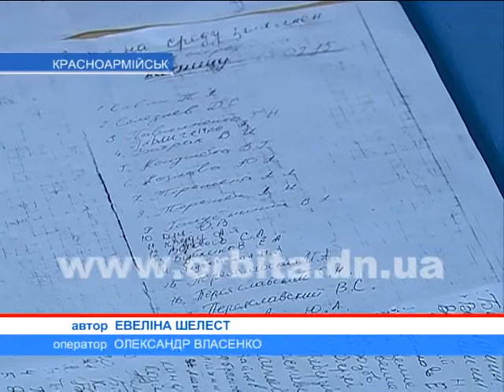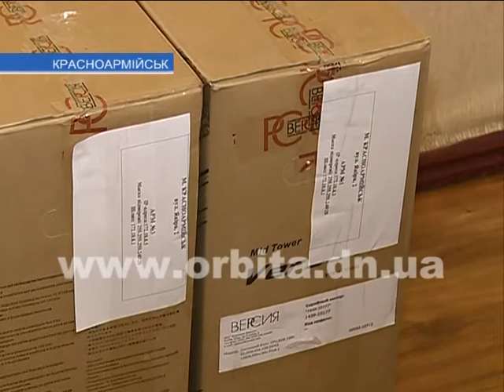За паспортом – в очередь